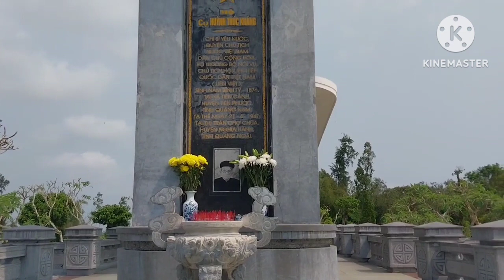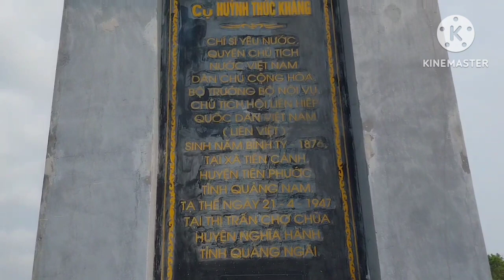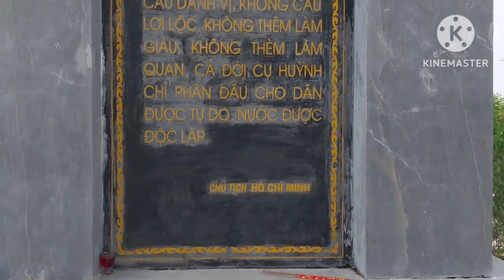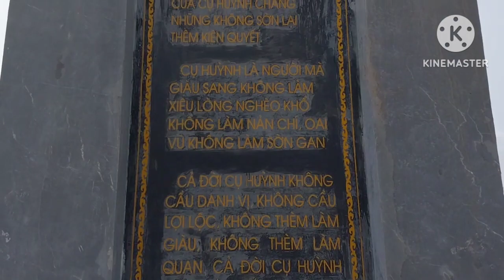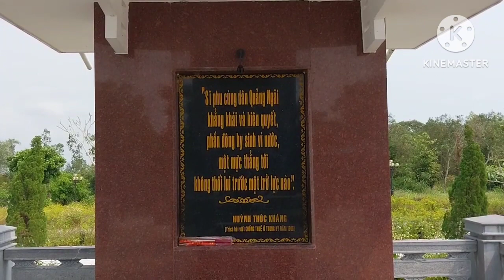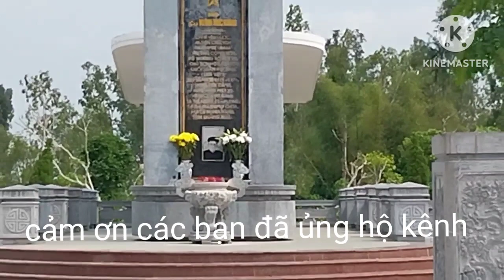du lịch Quuảng Ngãi Mộ cụ : Huỳnh Thúc Kháng